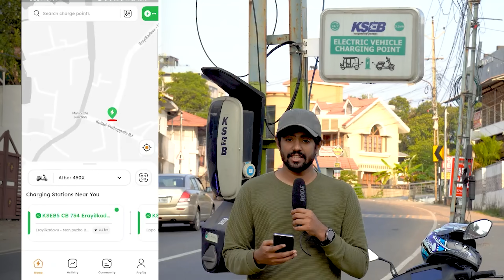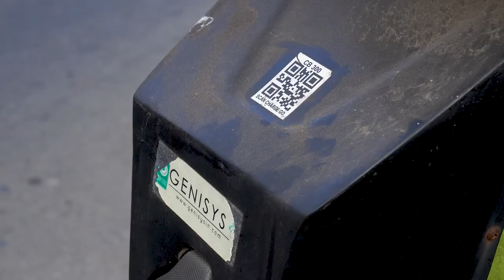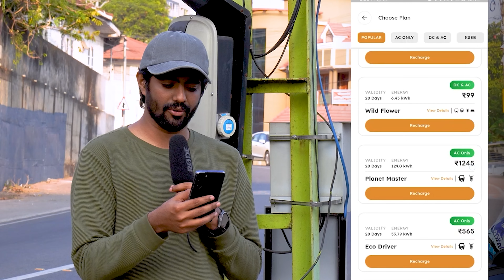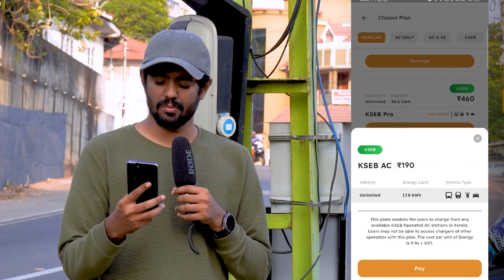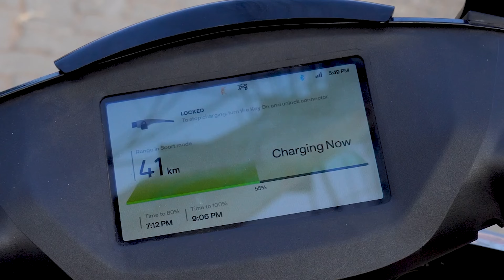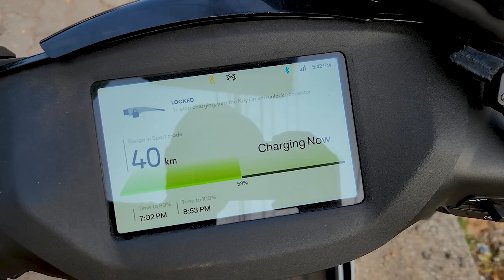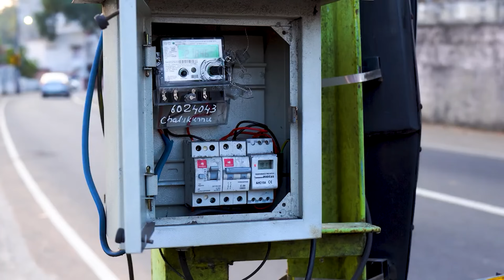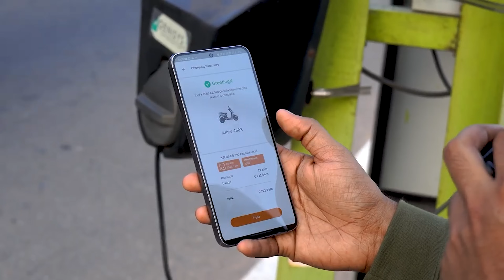KSEB Charging Station⚡ഉപയോഗിച്ച് നോക്കിയപ്പോൾ 😅 | മലയാളം ടെക്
നമസ്കാരം!
നിങ്ങൾ കണ്ടുകൊണ്ടിരിക്കുന്നത് മലയാളം ടെക് :)

In today's video feature about the KSEB Charging Station with Aether 450x